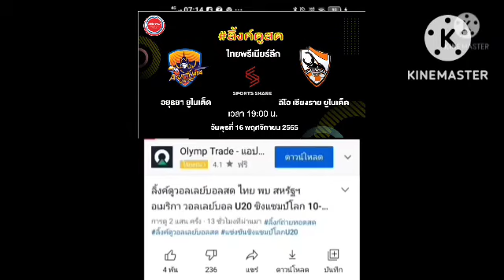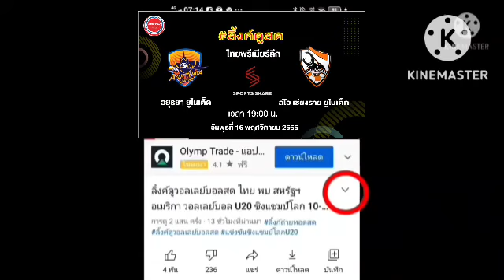ลิ้งค์การถ่ายทอดสด ⏰[19:00 น.] อยุธยา ยูไนเต็ด VS ลีโอ เชียงราย วันพุธที่ 16 พ.ย. 65 ไทย ลีกคัพ 🇹🇭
อยุธยา ยูไนเต็ด VS ลีโอ เชียงราย ยูไนเต็ด
วันพุธที่ 16 พฤศจิกายน 2565
ไทย ลีกคัพ 2022 🇹🇭
กดลิ้งค์สีน้ำเงิน

ไทย ลีกคัพ